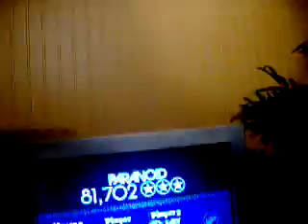jer chante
ter comics haha jer